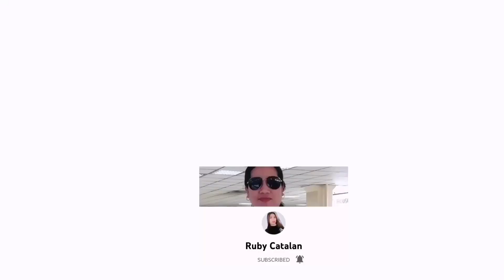ADOBONG PUSIT+SPRING ROLL+VEGETABLES SOUP FILIPINO MUKBANG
Ang sarap ng pusit sa wakas naka kain din.